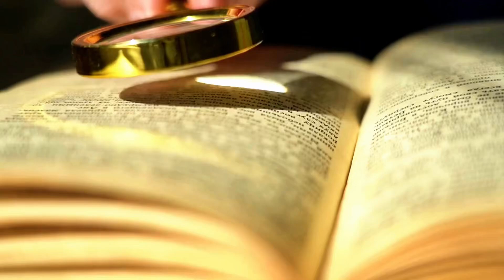Lição da Escola Sabatina - 13/10/2024 (comentário da lição com Pr. Eberton Batista)